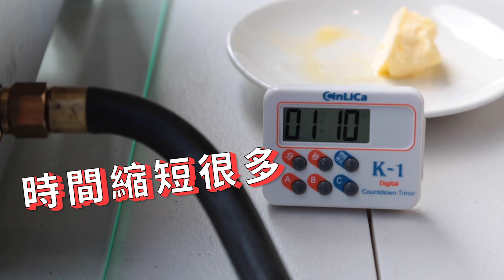OvenPlus全台試吃合集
OvenPlus全台試吃精彩合集
All-In-One Kitchen On The Go